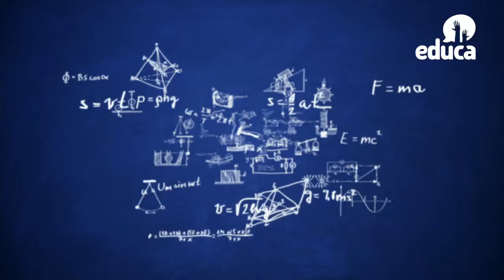Misión Ciencia - Telescopio